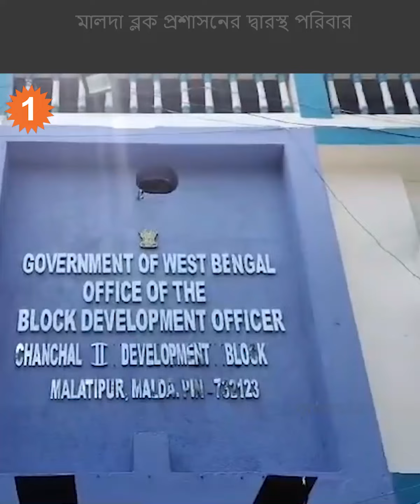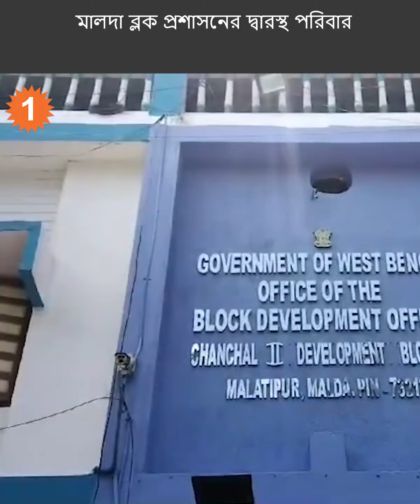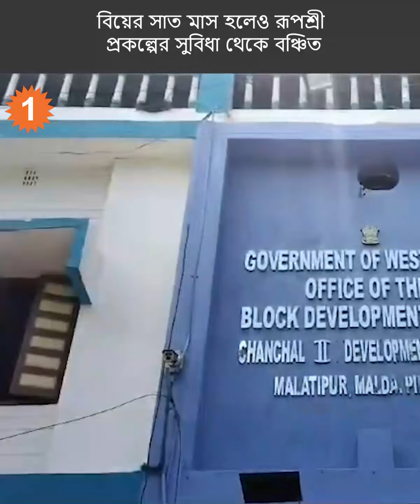এবার কাটমানি না দিলে মিলবে না রূপশ্রীর টাকা? মুখ্যমন্ত্রীর প্রকল্পেও শেষে দালালরাজ!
বিয়ের অতিক্রান্ত সাত মাস। কিন্তু কাটমানি দিতে না পারায় মেলেনি রূপশ্রী প্রকল্পের টাকা। মালদার ঘটনায় ছড়াল চাঞ্চল্য।

Seven months of marriage have passed. But due to not being able to pay the deduction, the Rupshree project did not get the money. The Malda incident caused a stir.